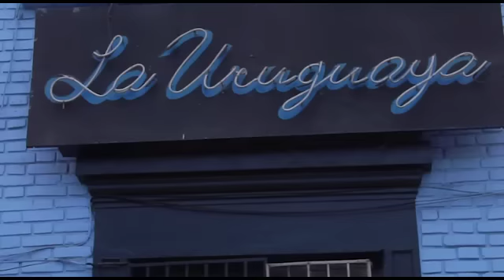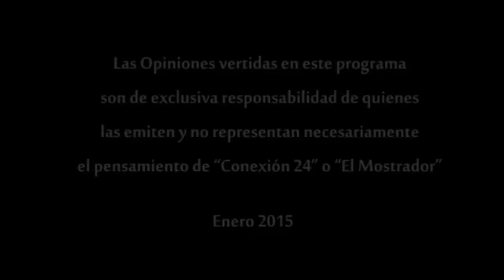Mostragol - Capítulo 2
Discusión de lo que dejó la segunda fecha del campeonato nacional y con el director técnico Fernando Díaz como invitado.